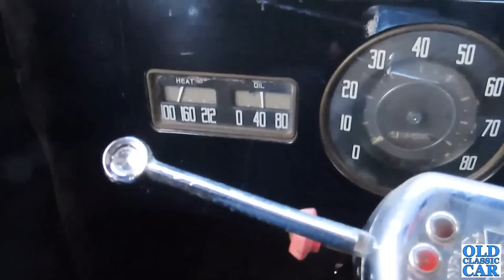GRAB THE THERMALS! the Renault 4CV & Dodge come out to play in the snow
The Renault 4CV was well due a winter warm-up having not run in a while, and as it was blocked in by the Dodge pickup, both were fired into life and moved outside a) to warm them through thoroughly b) to take photos in the snow and c) because why not!? d) see c!
I can't wait for the better weather and the classic cars show season to come along, as we're all keen to get out and about again in the oldies. There are a few prep jobs I want to do on the Dodge and the Renault 4CV before they see too much use, so those are pencilled in for the near future (greasing, fluid checks etc), and the Standard 8 now wants a check-over having seen a fair bit of regular use since being pressed back into service in 2022. So plenty to be getting on with at Old Classic Car HQ.
The Renault 4CV (as it was known in France) was sold here in the UK as the Renault 750, and was assembled from a knocked-down kit of parts in RHD form at Renault's facility in Acton, although I believe a certain amount of content that went into the 750 / 4CV was of local, ie British, origin. I have seen maybe a handful at shows over the years, including a rare 4CV van, but if you remember owning a Renault 4CV, or do now, please pop a note in the comments and tell me (us) all about it. I wonder how many were sold here in the UK? Going off the chassis number, our 4CV dates to 1953 although didn't see registration in the UK until 1954.
Please take a look around the rest of the channel while you're here, the videos have been grouped into categories ("playlists") so if you prefer some types of video over others here on the Old Classic Car channel, take a look at the playlists page.
If you know of anyone else who might find these classic car videos of interest, please forward one of the above links to them.